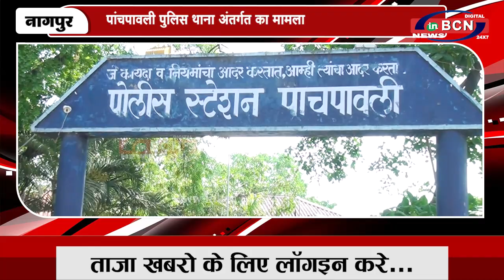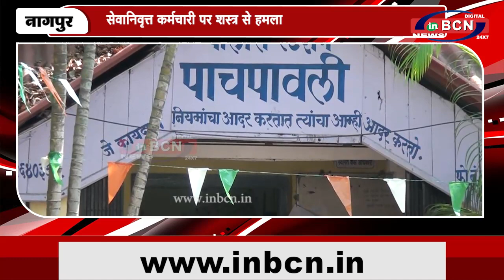सेवानिवृत्त कर्मचारी पर शस्त्र से हमला | INBCN NEWS